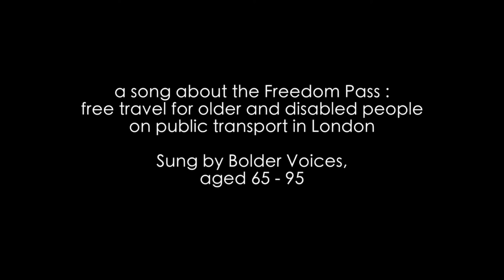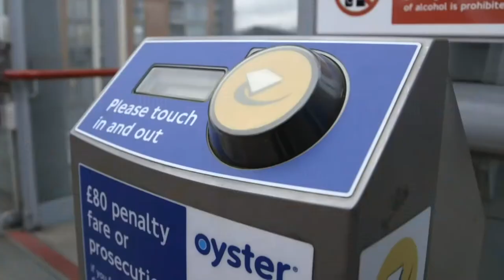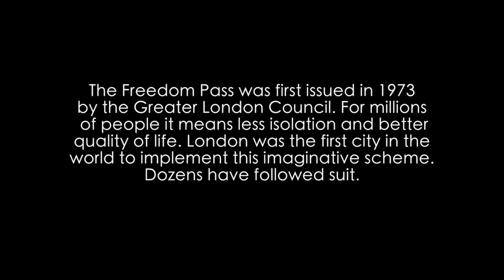Love That Freedom Pass +Bolder Voices+ (Lest We Forget 2015)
Music video about the Freedom Pass - free travel for older and disabled people on public transport in London. Performed by Bolder Voices (ages 65 - 95). Written by Clair Chapwell.

Loud Minority (2015)